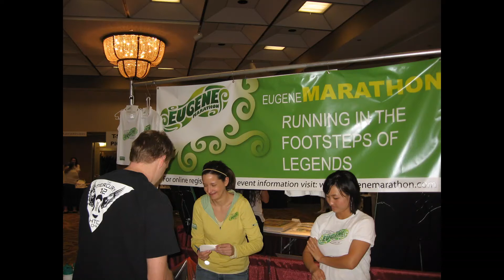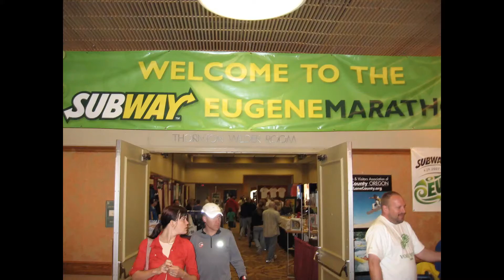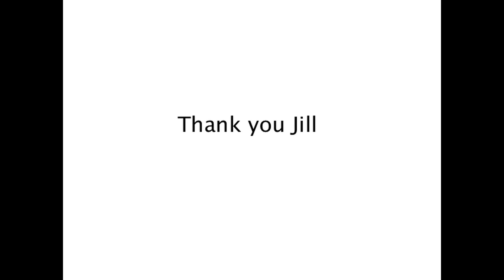2007 Eugene Marathon Eugene Running Company